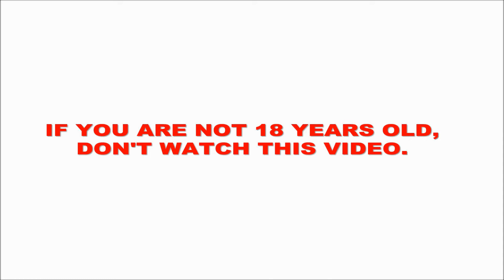T.I.'s message to 'Global Neuroethics Conference' in Canada (2019).